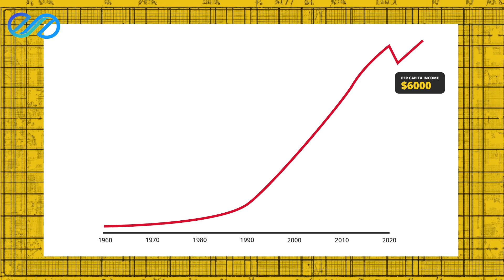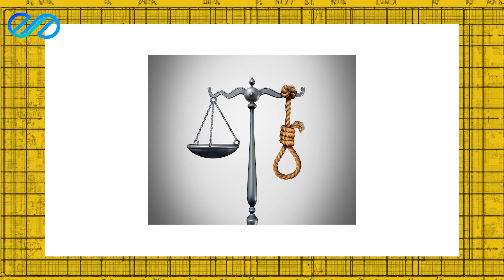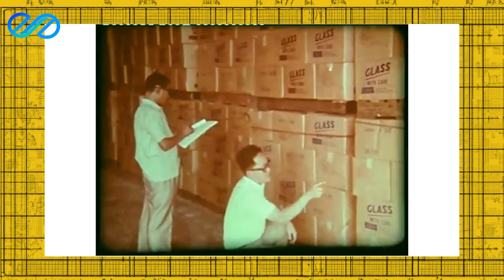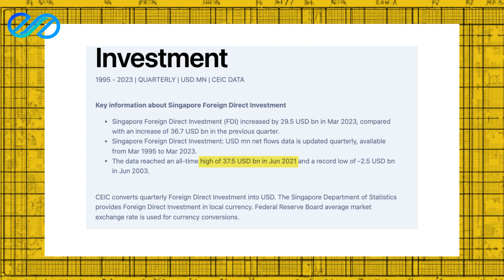What you NEED to know about Singapore| Manjari | Econfinity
Hello friends,
Hope you are all doing well! In this video I explore everything you need to know about Singapore.
We all know so many people working and living in Singapore, but how did they get there?

Watch the video to find out . Also, do show your support to my growing channel.

Drop your feedback and suggestions in comments section.

Editing Credits: Navin Bharath
Special thanks to Abhishek Sahu & Sachin

Econfinity is an initiative to break down complex ideas in economics, finance, and public policy in simple terms for the Tamil audience.

Do comment on topics that you would like me to cover in the upcoming videos.